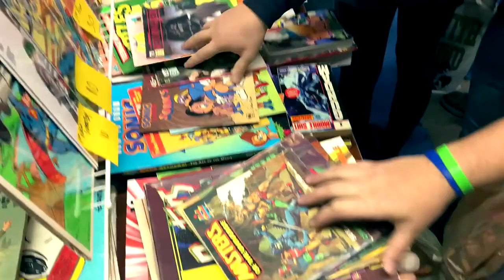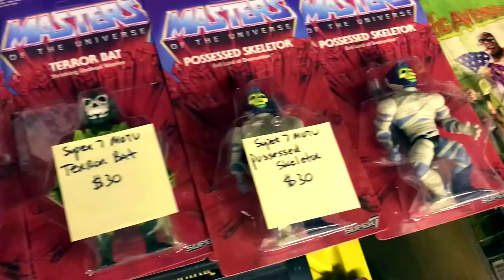The Retro Toy Hunt | Episode 16 | Kane County Toy Show 2017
This is our adventure at the Kane County Toy Show out near Chicago! Along side with Tom from Pizarro's Pieces, lets see what kind of retro goodness we can score!

Hope you guys enjoy this video because this one was a headache to render. I kept getting error after error, so I had to take a loss in video quality in order to have it render properly.

Follow @GamerToyz on Instagram for more toy finds! Featuring a lot of off camera pickups!